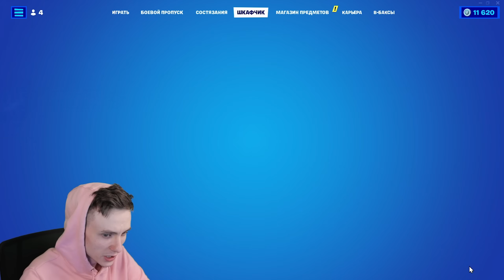МОЙ ШКАФЧИК ФОРТНАЙТ 2022